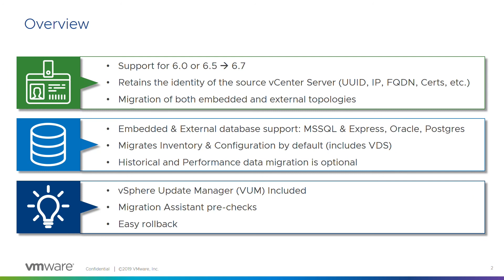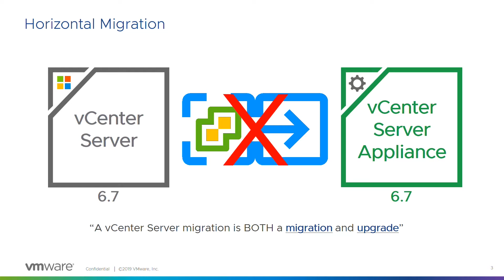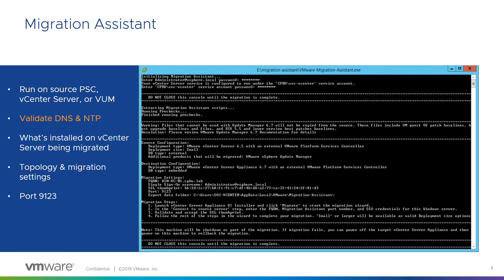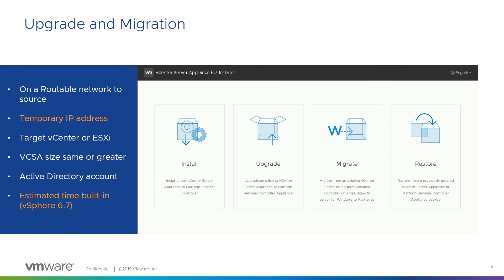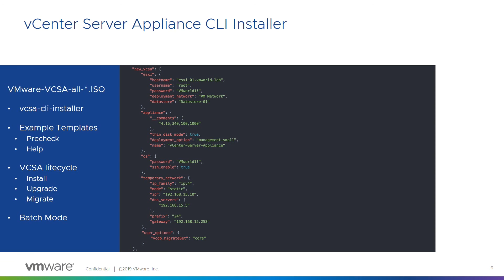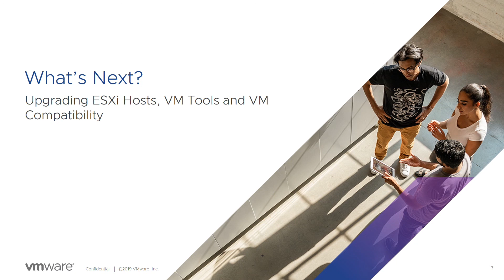vSphere Upgrade: The Inside Track - Part 4: Upgrading and Migrating vCenter Server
This series is focused on covering the steps of the vSphere Upgrade Process. In this video, we will discuss how to upgrade and migrate your vCenter Server